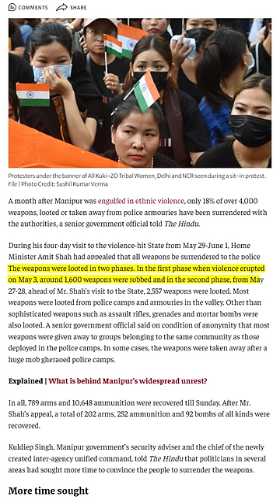Manipur's Militant Faction: Unconventional Armed Force | Nitish Rajput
"Manipur's Militant Faction: Unconventional Armed Force" provides a gripping glimpse into the shadowy world of insurgent groups operating within the northeastern Indian state of Manipur. This documentary explores the little-known but impactful existence of a separatist movement that has, over the years, managed to establish its own formidable armed force. Through firsthand accounts, on-the-ground footage, and expert analysis, the film unravels the complexities of this insurgency, shedding light on its origins, motivations, and the challenges it poses to both regional stability and national security.

As viewers follow the narrative, they gain valuable insights into the historical and socio-political factors that have fueled this insurgency, as well as the broader implications for Manipur and India as a whole. "Manipur's Militant Faction" serves as a thought-provoking examination of the intricate web of conflict, identity, and power struggles that continue to shape the region, compelling audiences to contemplate the complexities of insurgency and its impact on the lives of those caught in its midst.